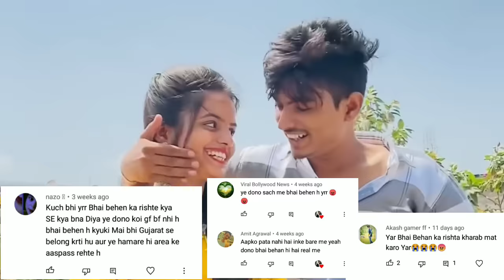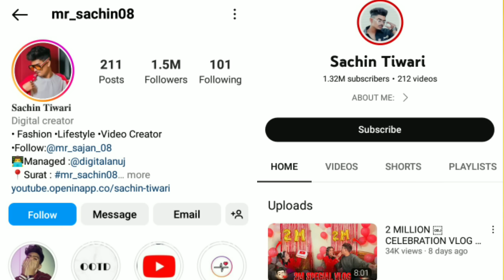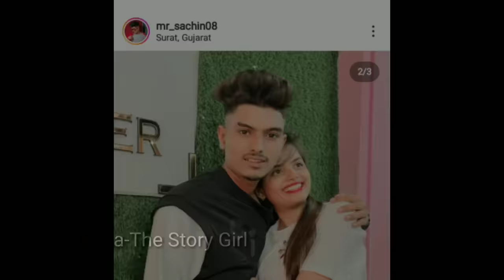भाई-बहन के प्यार और शादी की असली कहानी 😱/@PRIYA TIWARI /Priya Tiwari & Sachin Lovestory/ Lifestyle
Hello Friends.
        In this video you know about social media Priya tisari & sachin tiwari biography, life story, family.

  दोस्तों इस वीडियो में आप जानेंगे Priya tiwari and sachin tiwari की लाइफ की पूरी कहानी साथ ही जानेंगे उनकी पर्सनल लाइफ के बारे में सब कुछ |

This Video Is Dedicated For Priya tiwari and sachin tiwari And His Fans.